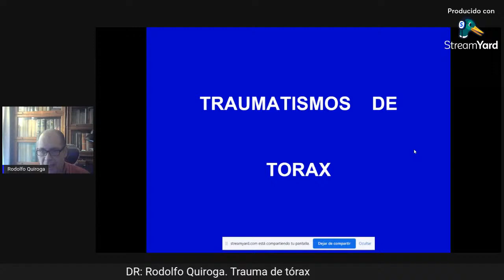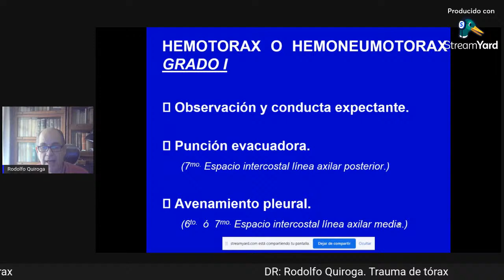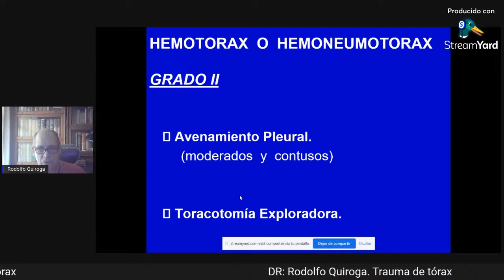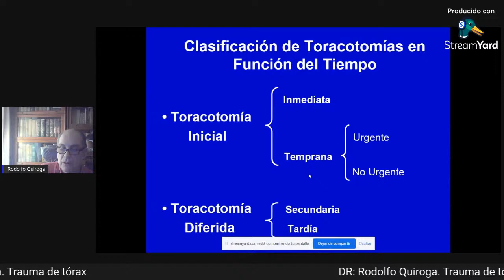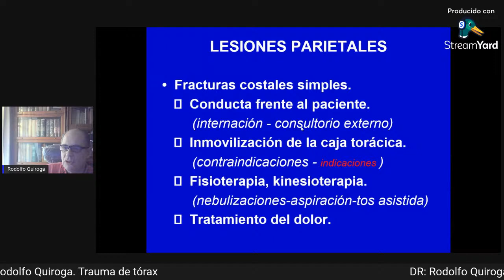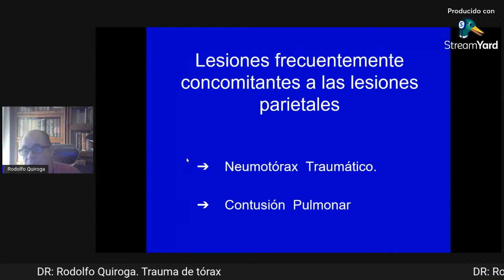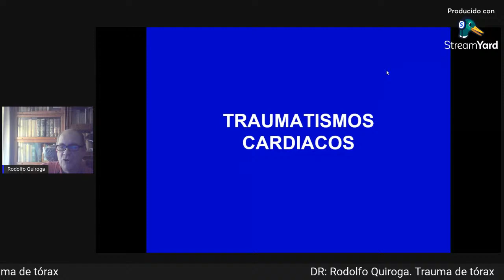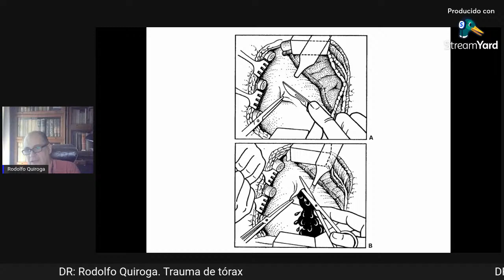CURSO DE TRAUMA UTI PIROVANO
El día martes 8 de noviembre a las 18 hs Usted va a poder escuchar la clase de Trauma de Tórax II dictada por el Dr Quiroga Rodolfo y como experto invitado el Dr. Amadeo Sanchez. No se lo pierdan!!